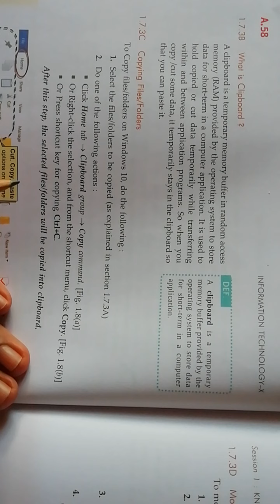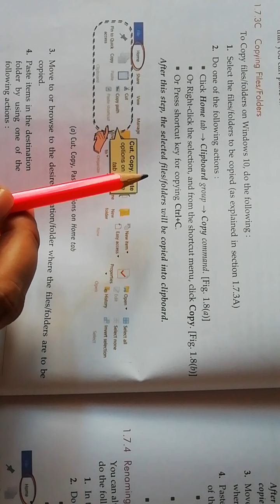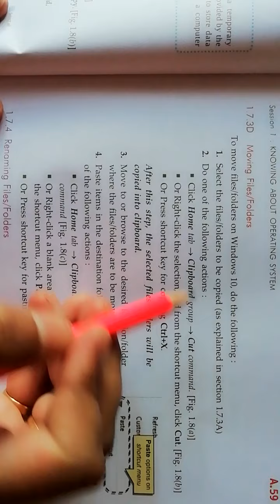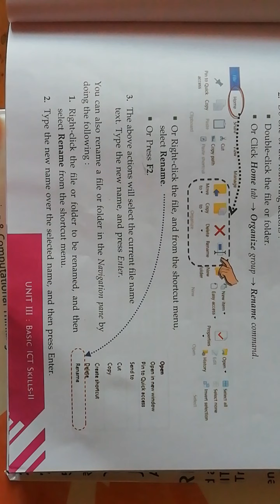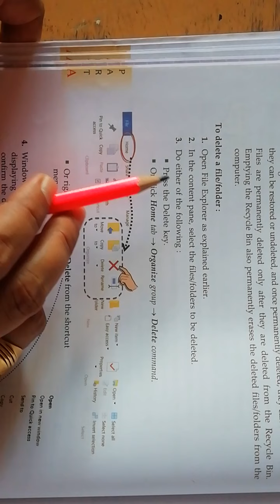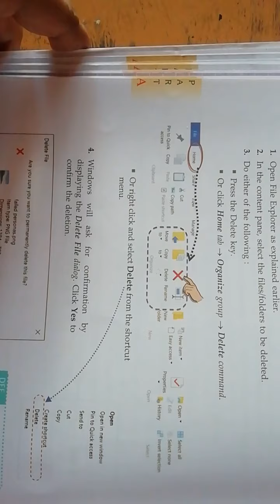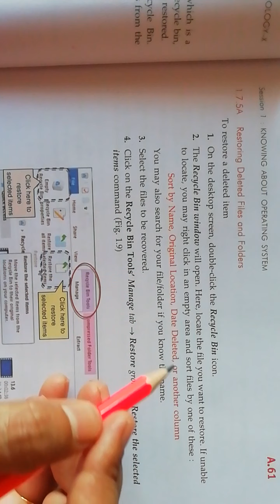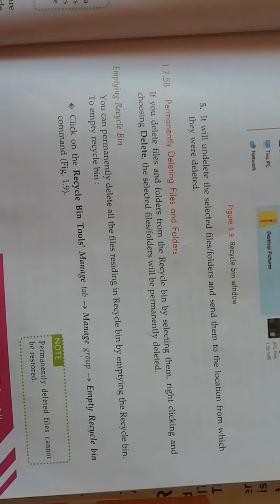Cbse#class10th#partA#unit3#session1:Knowing about operating system#topic:clipboard, steps of coping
Subject :information technology 402
Part A
Unit 3: Basic ICT skills 2
Session 1 :Knowing about operating system
Topic : clipboard, steps for copying and moving a folder, renaming a folder, deleting a folder, restore a folder, permanently delete a folder.
Date:11/09 /2020
By
Rupali